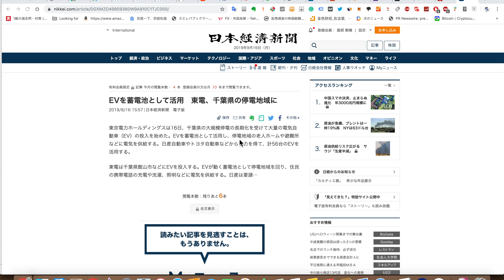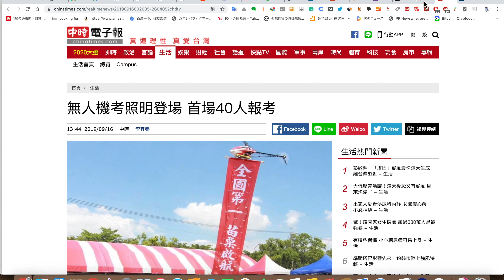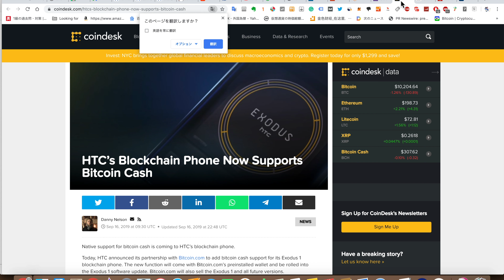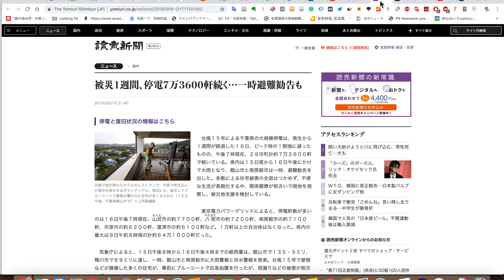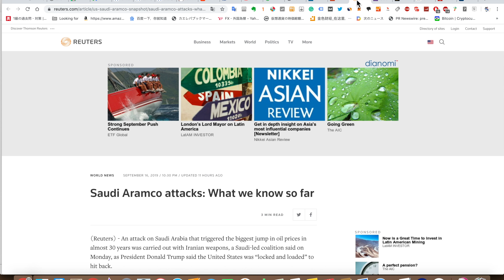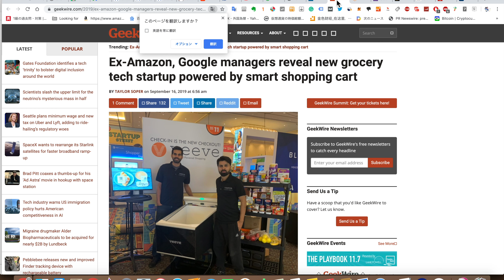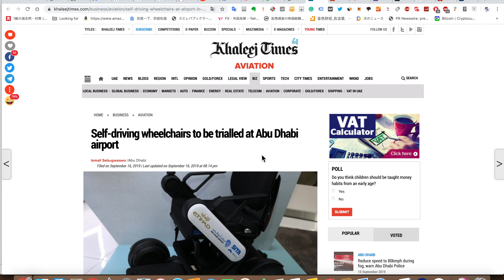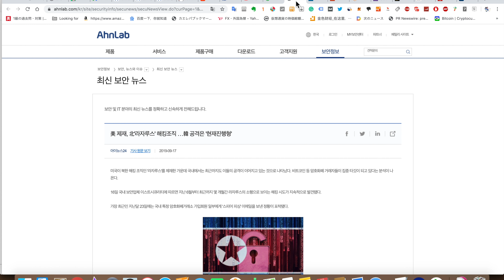2019/9/17千葉県の停電対策にトヨタや日産サポートにより電気自動車56台を投入し必要になるならば100台を無償で提供計画などニュースまとめ